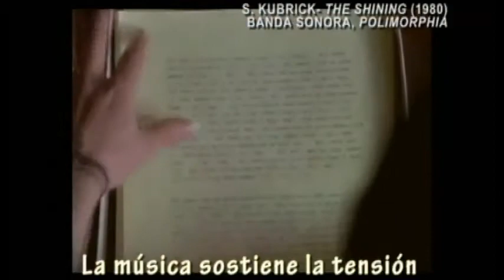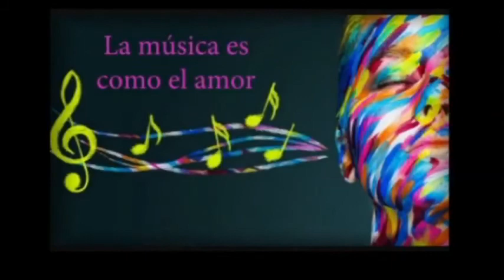13. Violín romántico - CAP 7 Part 2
Si amas el romanticismo, este video te va a encantar. Paganini dotó al diminuto violín de encanto y seducción
Vamos a asistir a su momento de mayor popularidad y escucharemos música inolvidable.